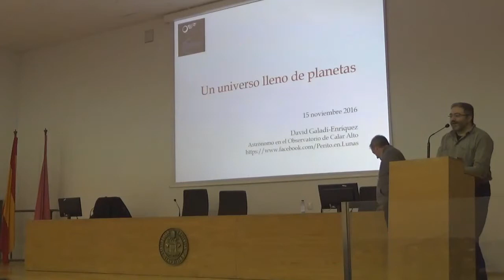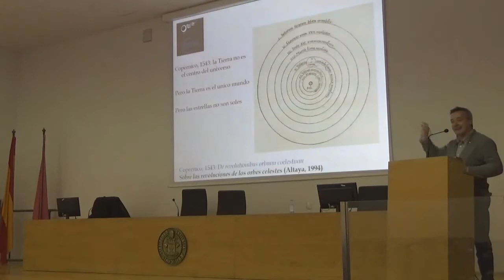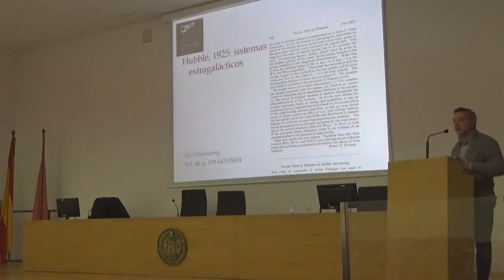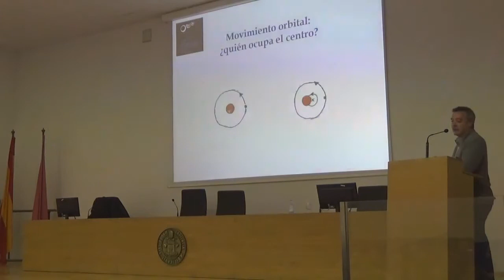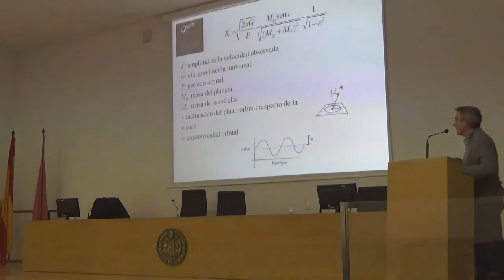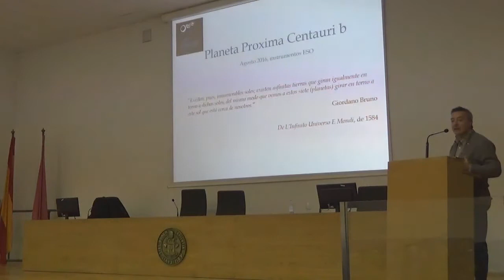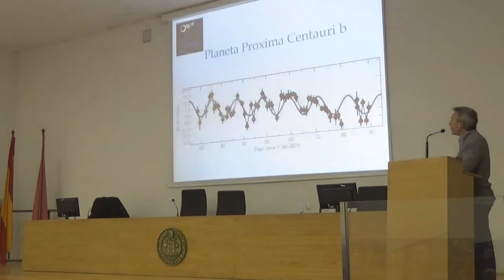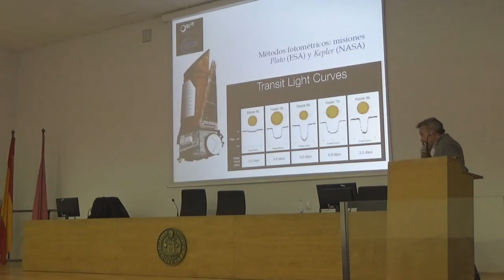2016 11 15 22 Ciclo de conferencias Un Universo lleno de planetas David Galadí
“Un universo lleno de planetas”, por David Galadí (Observatorio de Calar Alto). Exoplanetas, historia, reflexiones, técnicas de su descubrimiento, investigaciones presentes y futuras.